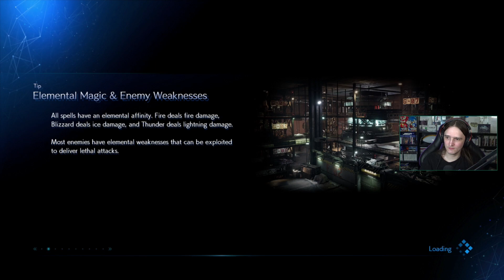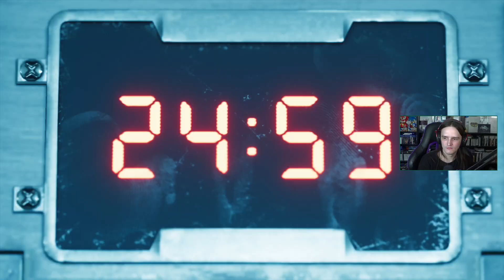Final Fantasy 7 Remake - First Playthrough - Part 2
Originally streamed at some point in time. First playthrough of Final Fantasy 7 Remake.

Join the Argick Discord server!

Proudly sitting my butt on a GTOmega Pro Racing chair!